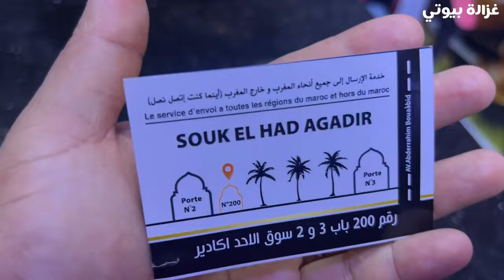عراضة ملكية لضيوفي😍سلطة راقية🥗بسطيلة بالدجاج واللوز معلكة👌بركوكش الشعير🔥 فلون المناسبات بلا بيض/فرن